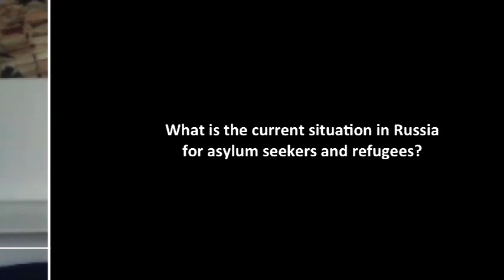World-Talks # Stasya Denisova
Stasya Denisova is a human rights defender, educator, and researcher from Moscow, Russia. She works at the Civic Assistance Committee, providing aid for refugees and forced migrants. Set up in 1990, the Civic Assistance Committee has since acted as a mediator between migrants and official structures, providing the former with legal assistance (including in courts), defending their social rights as well as offering humanitarian aid to those in need.